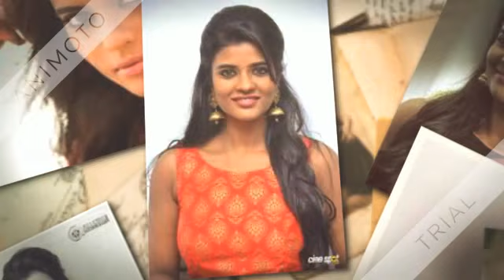ACTRESS AISWARYA RAJESH